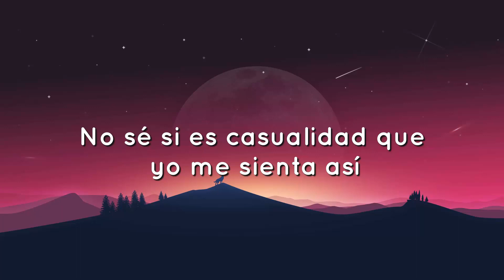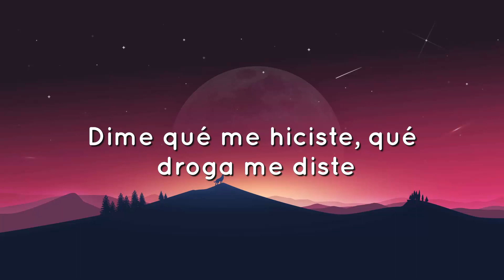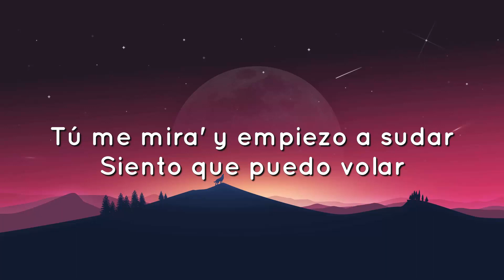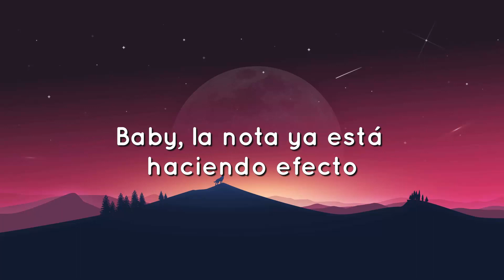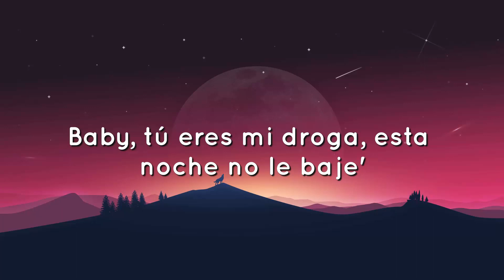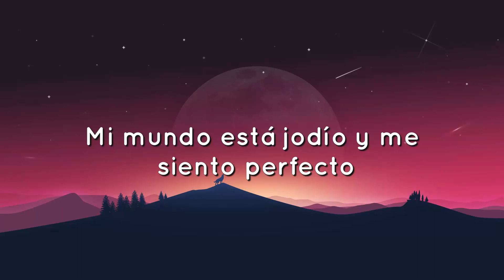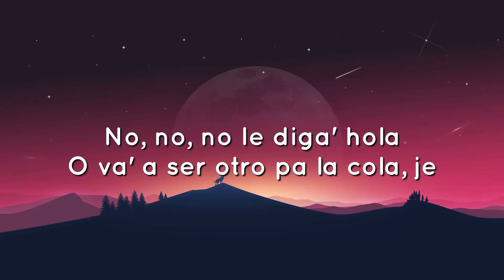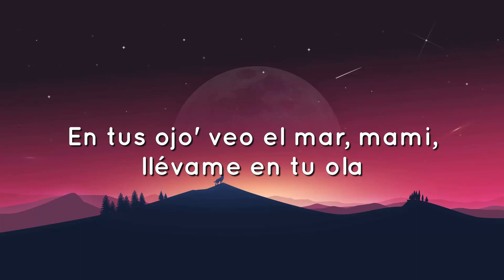🟠 Bad Bunny - Efecto (Letra/Lyrics)